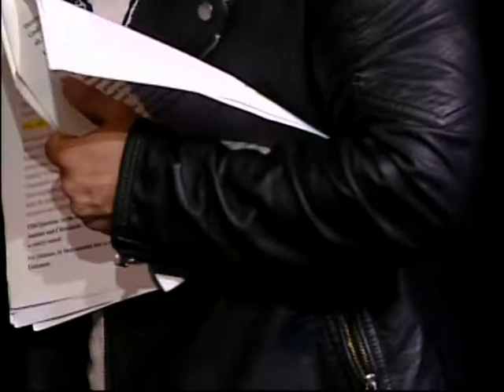Perspectives 10 27 17